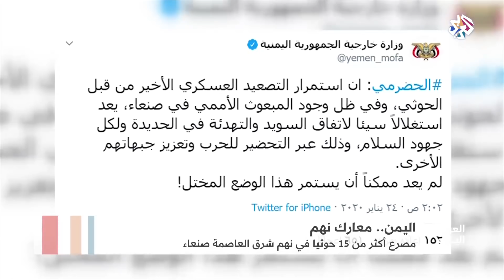اليمن .. معارك نهم │العربي اليوم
أعلنت وزارة الدفاع اليمنية التابعة للحكومة الشريعة إن قواتها انسحبت تكتيكيا من بعض مواقع المواجهات في نهم شرق العاصمة صنعاء.
وذكر المركز الإعلامي لوزارة الدفاع عقب لقاء الوزير بكبار العسكريين، إن قوات الجيش تخوض معارك ضارية ضد الحوثيين في تلك المنطقة.